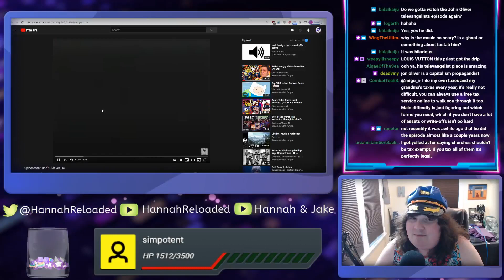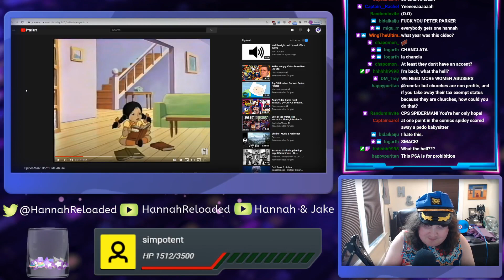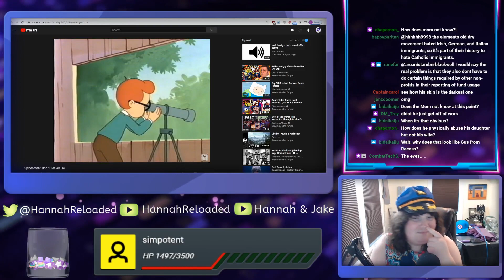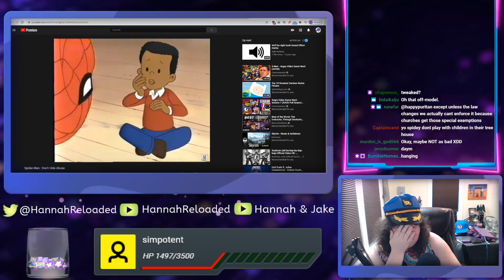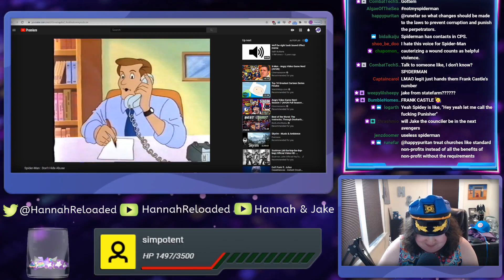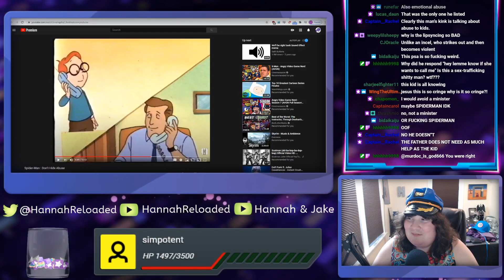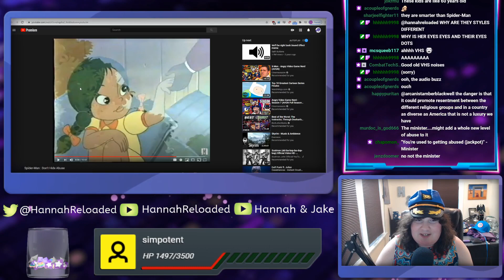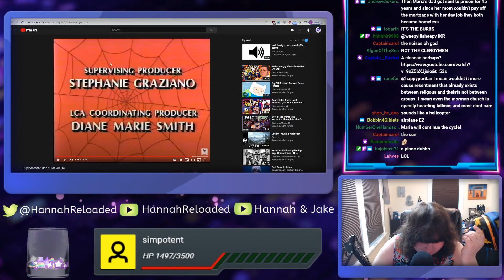Spider-Man "Helps" Stop Abuse in This Awful PSA || Captain Cringe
This Marvel PSA shows how your friendly neighborhood wall crawler doesn't really care about you or your petty normie problems.